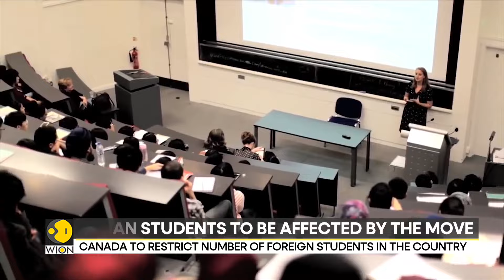Canada announced two-year cap on foreign students visas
The Canadian government on Monday announced that the number of student visas granted over the next two years will be capped. In 2024, a total of 360,000 undergraduate study permits will be approved, a 35% dip from 2023.